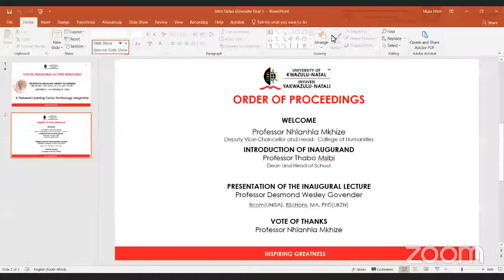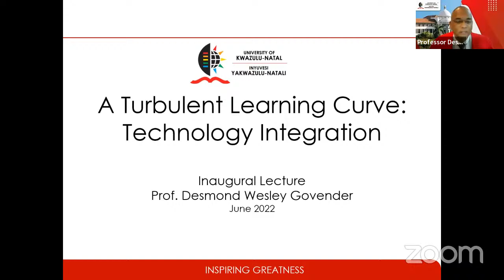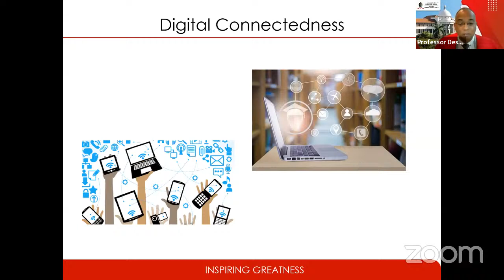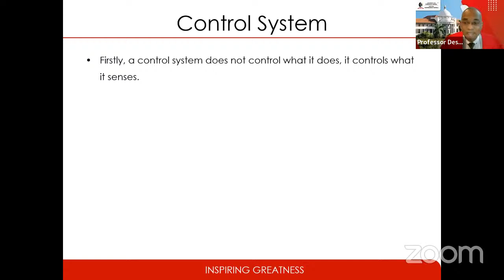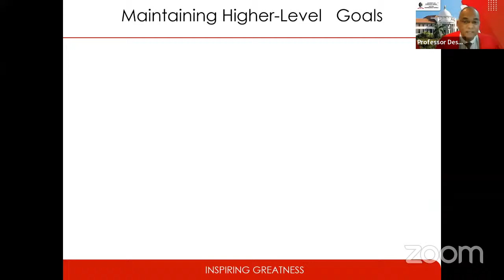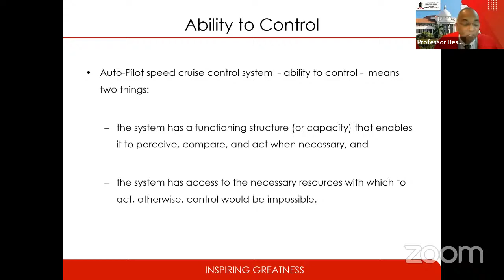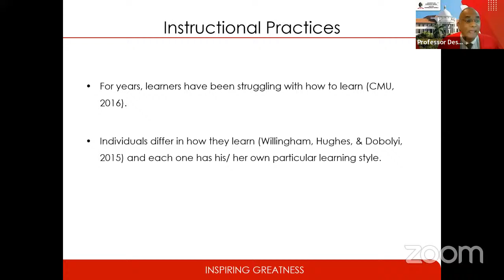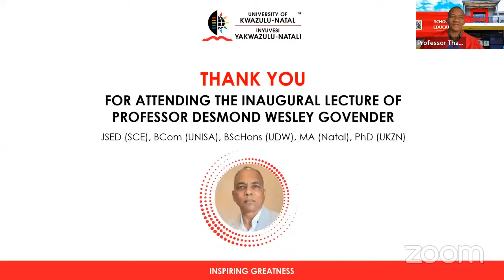Inaugural Lecture by Professor Desmond Govender